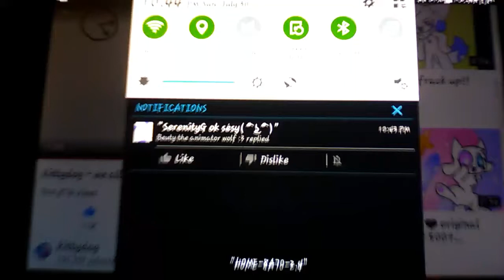Plz don't get mad pucca